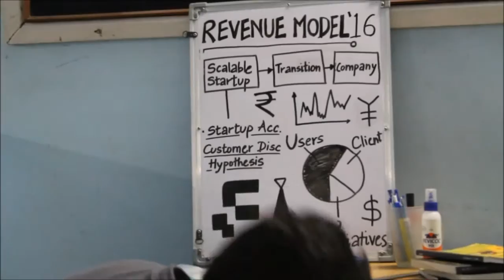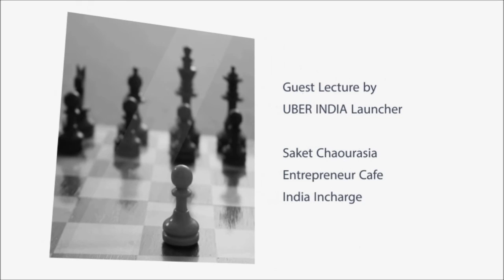Consortium'16 VNIT- Events and Website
Presenting to you the website and events of Consortium.